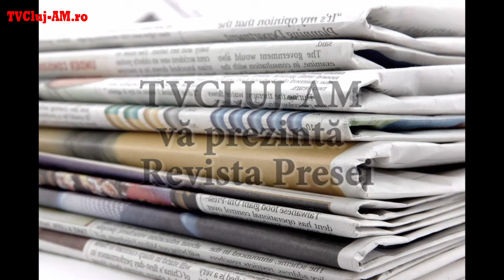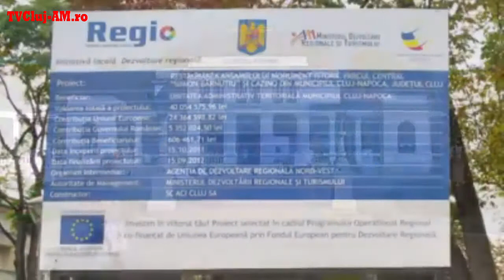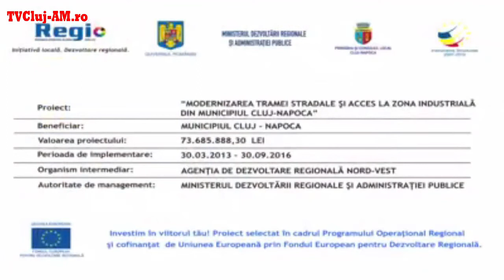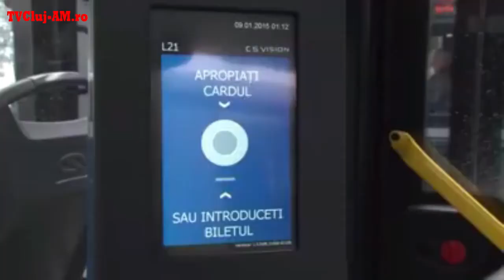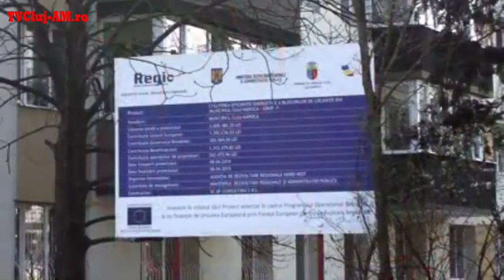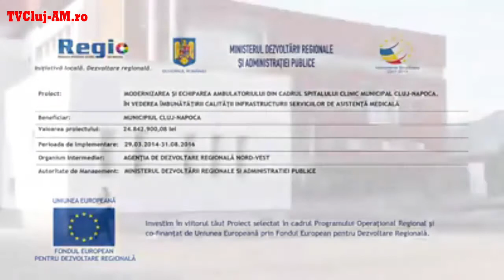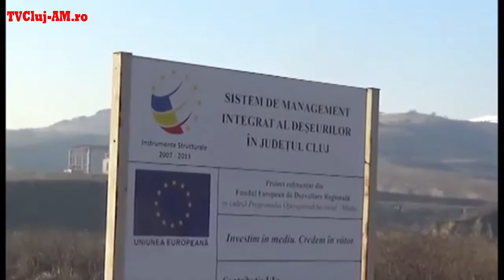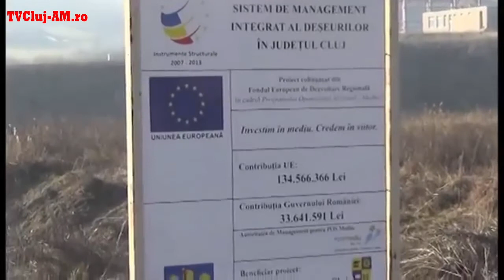Revista Presei, cu Mircea Avram si Mihaela Rus- 28 noiembrie 2016